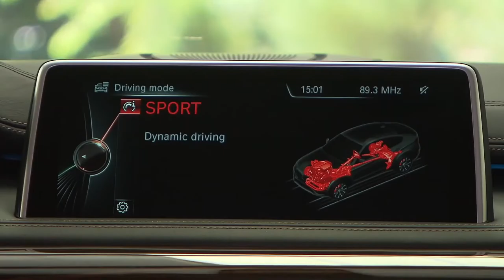BMW X6 interior & exterior showcased,sport cars video, sport cars 2016,